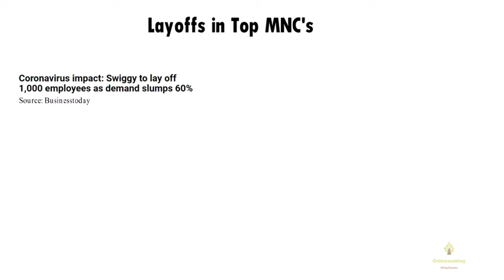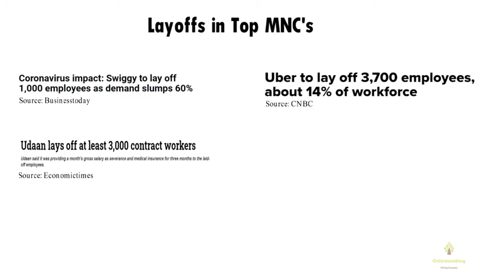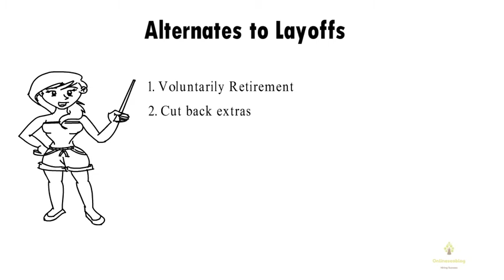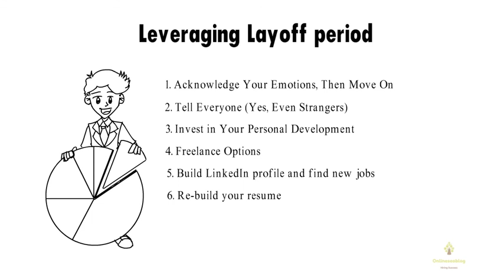Case Study on Alternate to Lay Off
Coronavirus has pushed companies to take a worse decision i.e. Lay Off Employees for cost-saving and to keep the company running.

Swiggy, Uber, Meesho, Airbnb, Udaan Fired 1000s of employees to downsize the strength hence save cost.

My Question to all the employers, Is Lay Off the only option. I have discussed the following important points:

1. Layoff News
2. Alternate to layoffs
3. How to leverage lockdown period
4. Offering from onlineseoblog

Requesting employers and employees to watch this video and make yourself ready for this situation.

Your one minute of engagement may help me buy bread & butter to eat.